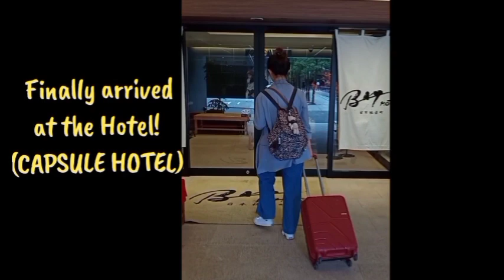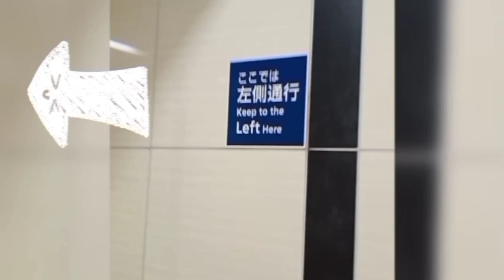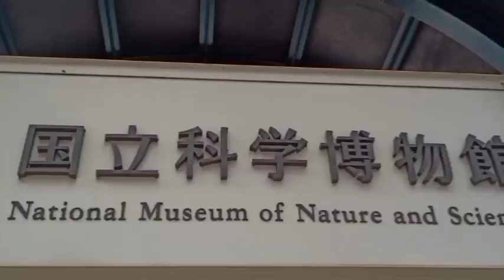Hachi: MY JOURNEY TO HACHIKO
Entertainment Travel Japan Travel Shibuya Ueno Hachiko Hachi Akita Hachikō (ハチ公, November 10, 1923 – March 8, 1935) was a Japanese Akita dog remembered for his remarkable loyalty to his owner, Hidesaburō Ueno, for whom he continued to wait for over nine years following Ueno's death. Hachi: A Dog's Tale is a 2009 American drama film that is an adaptation of the 1987 Japanese film Hachikō Monogatari. The original film told the true story of the Akita dog named Hachikō who lived in Japan in the 1920s.